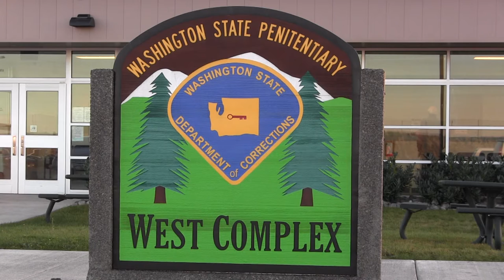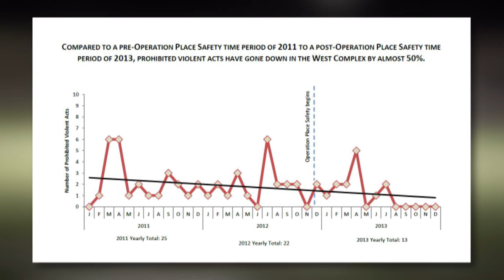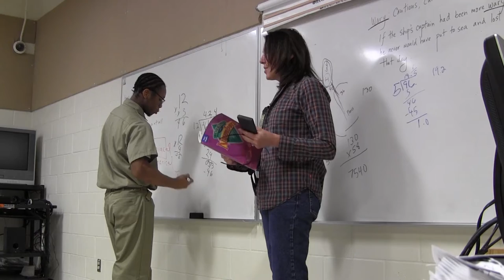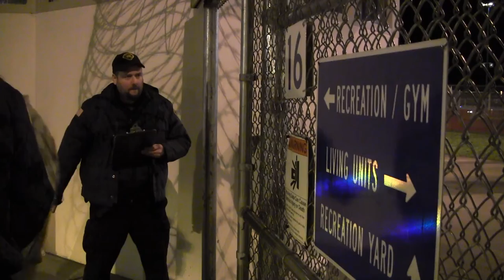Group violence reduction strategy shows positive results in Washington state prison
In 2012, the Washington State Department of Corrections implemented Operation Place Safety, a group violence reduction strategy, at the Washington State Penitentiary based on the Operation Ceasefire model. Showing positive preliminary results in the first year of implementation, the strategy expanded to a second prison in the fall of 2014. This video examines the progress of the strategy and discusses how the strategy could be used in other prison settings to reduce the most serious acts of prison violence.